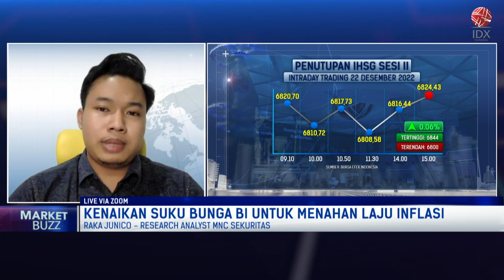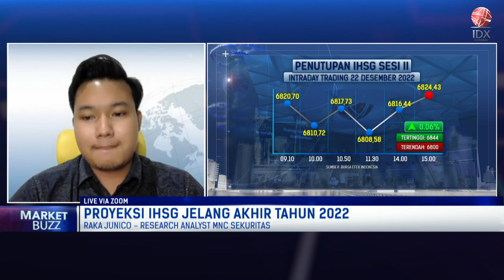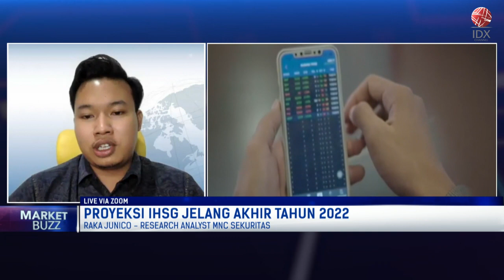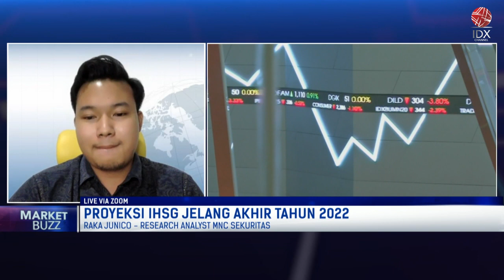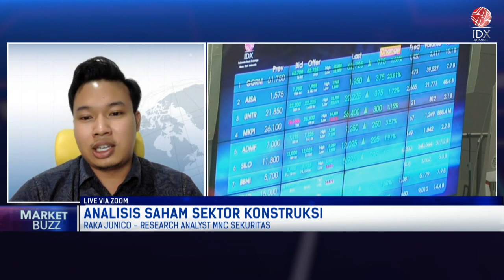Rekomendasi Pasca BI Naikkan Suku Bunga | POWER BREAKFAST 23/12/2022